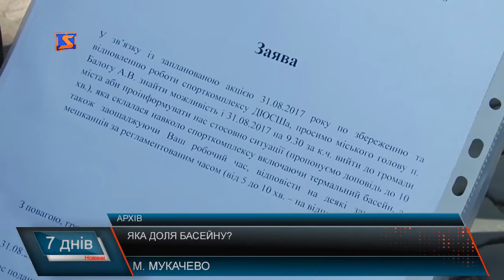Новий проект реконструкції ДЮСШ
У Мукачеві представили проект проект реконструкції басейну ДЮСШ. Всередині , всередині літа інформація про його імовірне закриття, зокрема припинення роботи басейну, викликала мітинг. Містянам представили проект реконструкції, однак чи дослухалися у владі до їх думки?